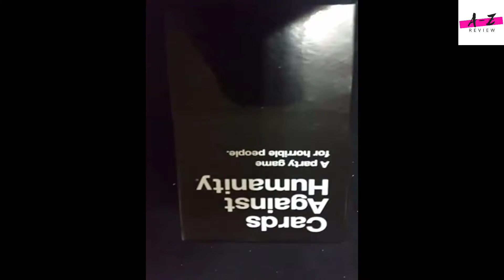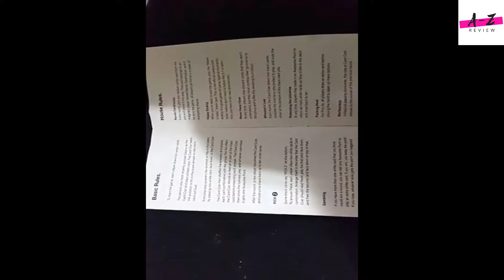Cards Against Humanity Review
Cards against humanity is a grest party experience and has provided me and friends countless hours of fun. The expansion packs for the game makes sure it never grows stale.